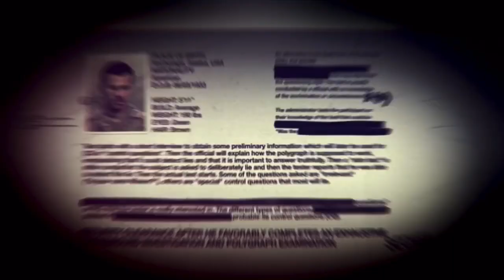COD 2020 Reveal Trailer COMING SOON! (Call of Duty Black Ops Cold War Leaks)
Let me know your thoughts and theories in the comments below